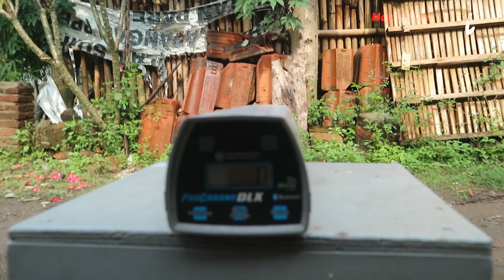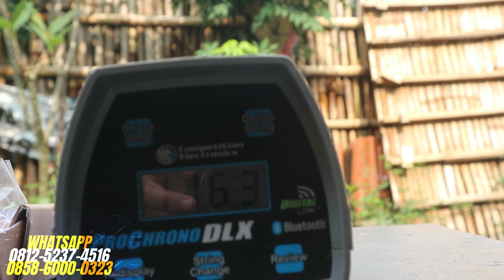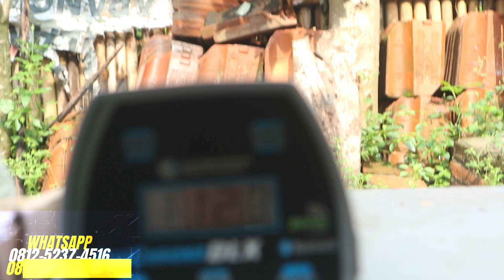KIRIMAN HARI INI UNIT BAPAK SAHATA SAOLOAD T GILING.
INFO PEMESANAN MELALUI CS KAMI